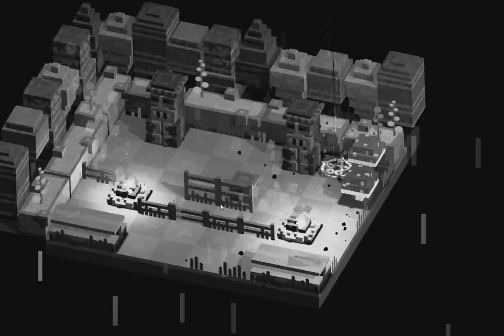(SES) Let's Try Slayaway Camp!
SPLATTERIFIC!!!

This game is freakin' wild. It's not really LP Material because I'll either be sitting there for half an hour trying to solve a puzzle or zipping through it kinda like I do here, but I wanted to show away.